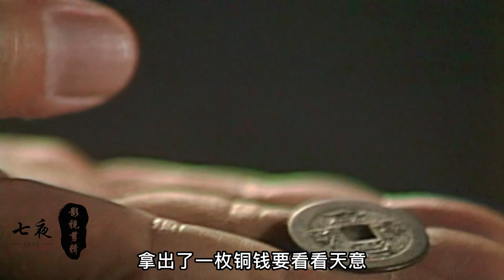秦百川看破端木旗算计重伤楚江南，端木旗孤注一掷修炼死极神功！